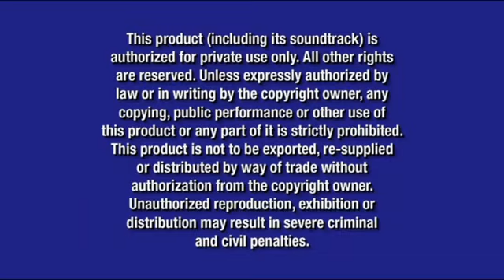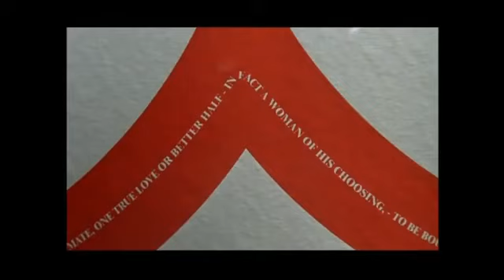Opening to The Santa Clause 2-Disc Santa Edition 2003 DVD (what if?!)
DVD Release Date (if it had happened): October 28, 2003

Here's what the 2-Disc Santa Edition release of The Santa Clause would look like if it was real

Here's the order:
1. FBI Warning Screen (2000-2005)
2. Blue Warning Screen (2003-present)
3. Walt Disney Home Entertainment Logo (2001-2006)
4. Coming Soon To Theaters Logo (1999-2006)
5. Brother Bear Trailer
6. Coming Soon To Own on Video and DVD Logo (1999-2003)
7. The Lion King 1 1/2 Trailer
8. Freaky Friday (2003 remake) Trailer
9. The Santa Clause 2 Trailer
10. Finding Nemo Trailer
11. Lizzie McGuire: Fashionable Lizzie/Growing Up Lizzie Trailer
12. Kim Possible on Disney Channel Promo
13. DVD Menu
14. Digitally THX Mastered Logo (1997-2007)
15. Disney DVD Logo (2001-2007)
16. Walt Disney Pictures Logo (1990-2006; The Santa Clause version)

NOTE: Fake/fanmade. This, along with SpongeBob SquarePants: The Complete 1st Season would've been the very last DVD release to come out in October 2003 before it was November 2003

NOTE #2: Along with that, this would've been the very last DVD release to use the trailer to Finding Nemo as that would come out on DVD a week later on November 4, 2003

To start off the holidays, I thought creating this video was a good idea, but anyways, hope you guys enjoy this video when it comes out this holiday season

And @firstzachattackdvdblu-rayo3142  , if you're seeing this, this is for you as you recommended this to me a few months. I hope you're prepared and excited to see the opening to this when it comes out this holiday season, and I'm also going to be doing the fake 2004 2-Disc Sleigh Ride Edition DVD release to The Santa Clause 2 as well as it's sneak peeks menu. I hope you enjoy these videos for when they come out this holiday season.